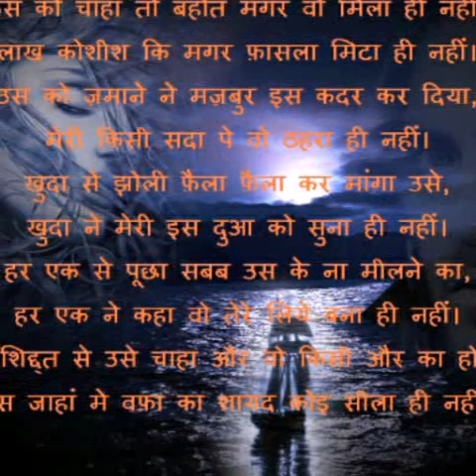Vishal Kumar photo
Vishal Ranjeet